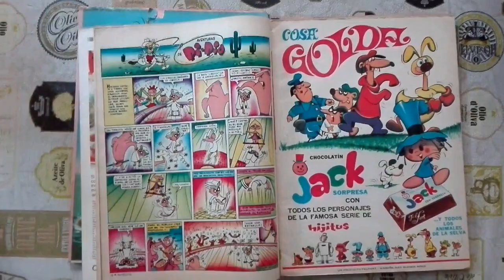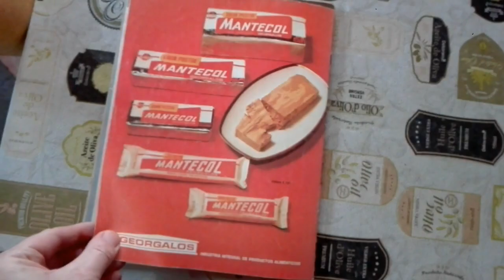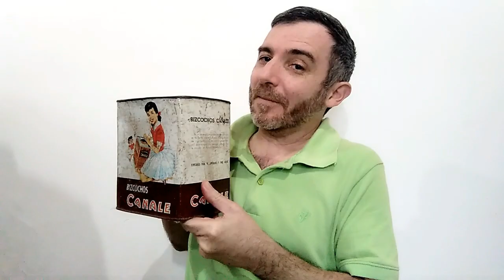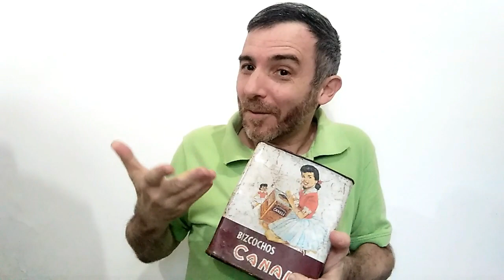Especial: Miniaturas muñequitos del chocolate JACK (primera etapa 1956 a 1983)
Breve introducción a las sorpresas del chocolatín Jack de Felfot.
Si querés saber más sobre el tema te dejo varias entradas a mi blog